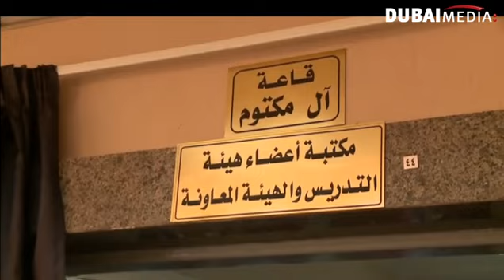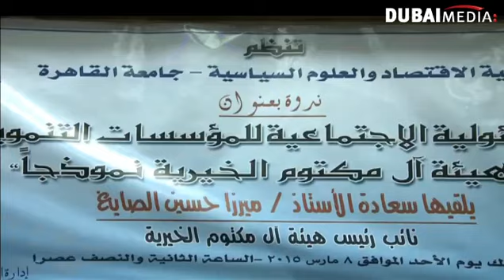تدشين مكتبة آل مكتوم الرقمية في جامعة القاهرة